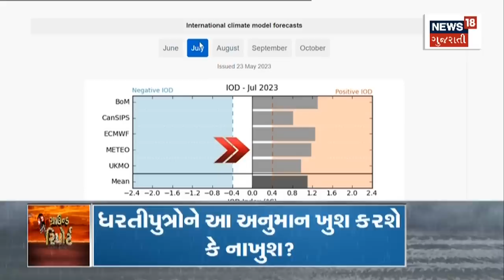Gujarat Weather News: ઓસ્ટ્રેલિયાએ કાઢ્યો ચોમાસાનો વરતારો | Rain Forecast | News18 Gujarati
Australia has predicted how the monsoon will be in Gujarat.

ગુજરાતમાં ચોમાસું કેવું રહેશે તે અંગે ઓસ્ટ્રેલિયામાં આગાહી કરાઈ છે. n18oc_gujarat